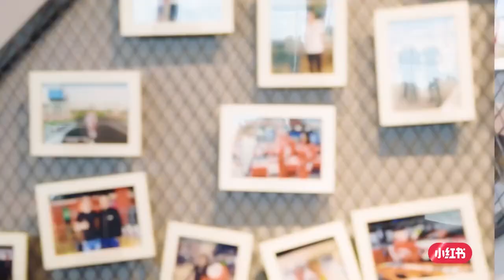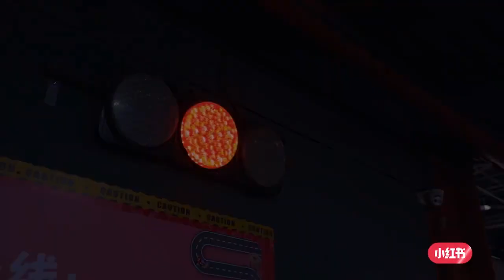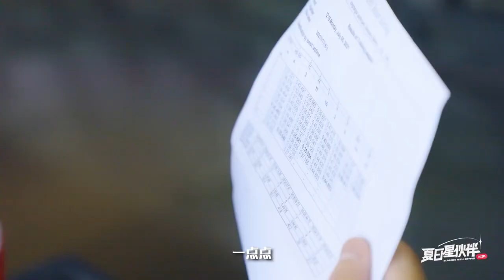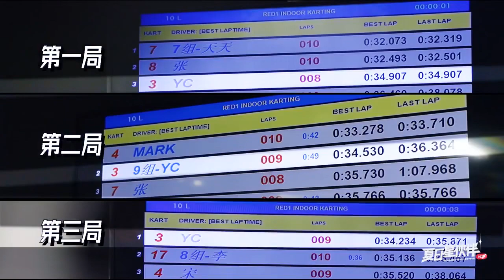【姚琛小紅書】來場速度較量吧！(卡丁車篇) | 210719 | YaoChen "Let’s Have A Speed Contest! (Kart)"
賽車手琛哥上線，踩緊油門，和我在風馳電掣中釋放壓力吧！